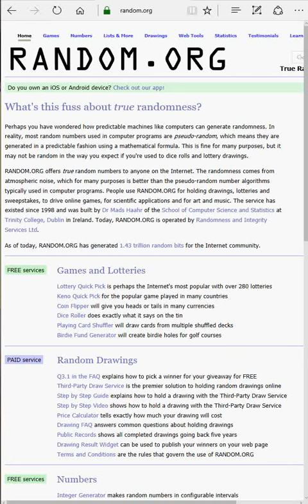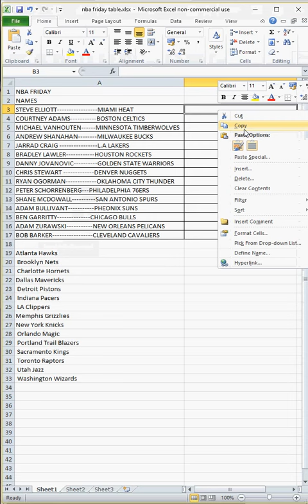NBA FRIDAY 3 03